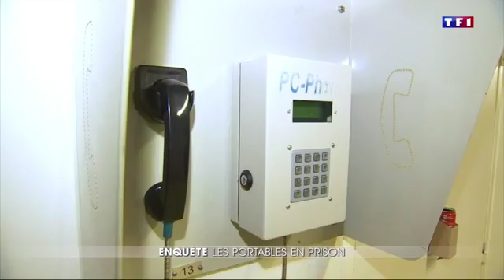Reportage de TF1 sur les trafics de téléphones portables en prison - Elie Aboud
Le JT de TF1 s'est penché hier soir sur le centre pénitentiaire de Béziers.

Les trafics de téléphones portables en prison constituent une problématique majeure.

J'appelle le Gouvernement à faire cesser cette situation le plus rapidement possible.